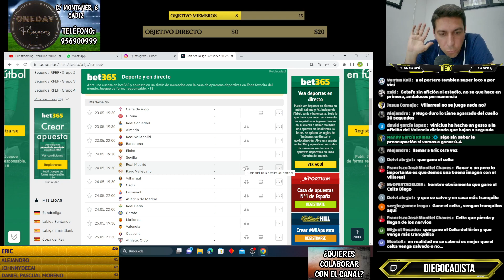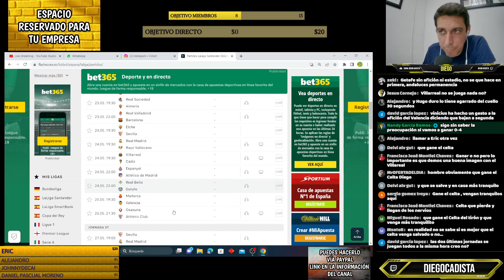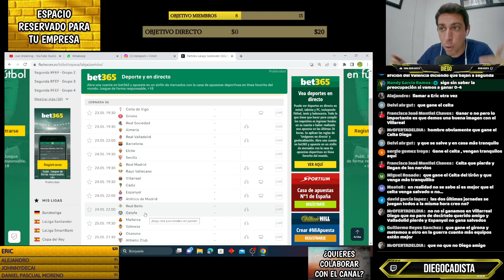ASÍ SERÁ LA JORNADA 36 DE LIGA EN PRIMERA DIVISION